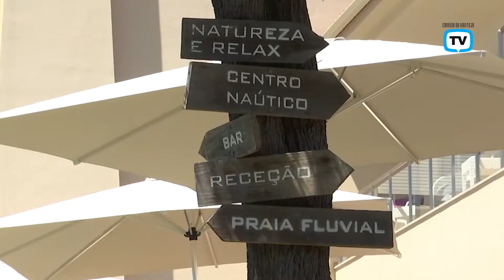Turismo aumenta na Albufeira de Castelo do Bode em busca do "pedaço português de céu"